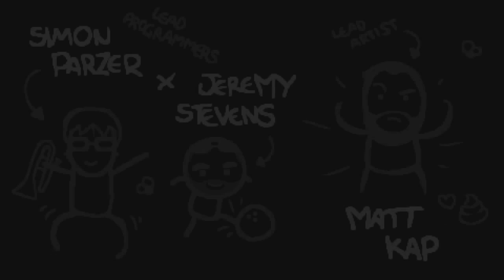Lord of the Guppy! BarrowsBOY Plays Rebirth: Episode 3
Get carried.